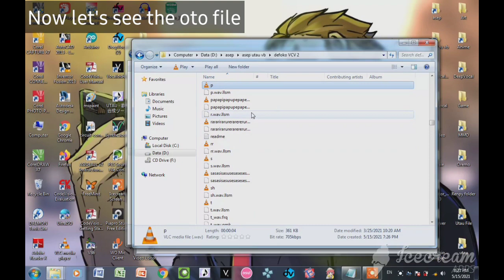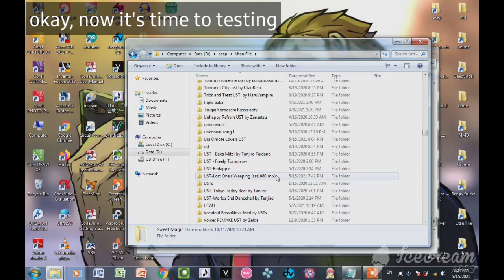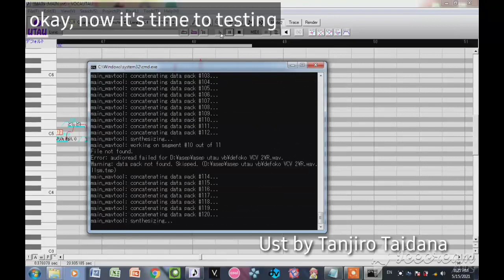Reviewing my Defoko VCV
If you interest, maybe i'll make tutorial how to convert cv to vcv voicebank

fyi, i use this way to make defoko cvvc too, and base voice for deep vocal vb

2:12 Testing